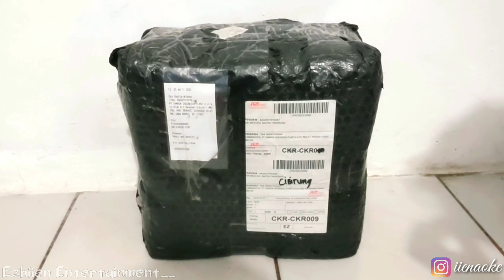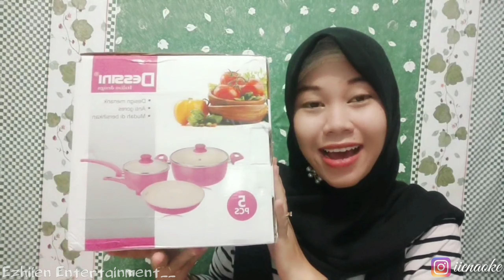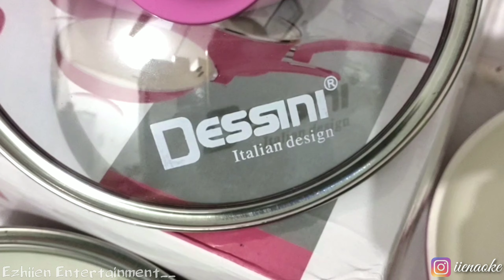Review Panci Set Dessini Ceramic | Panci Anti Lengket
PANCI SET DESSINI CERAMIC PINK

Buat kalian yang mau order bisa contact aja ke instagramnya ..